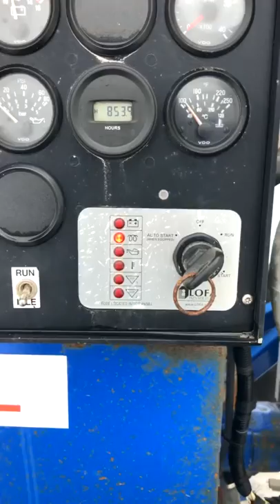2013 Doyle Top Shot Conveyor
2013 Doyle Top Shot Conveyor, 2013 Doyle stainless steel dry conveyor, 30" wide belt 3 ply 330# smooth top rubber belting, 12'-6" discharge height, automatic hydraulic belt tensioners, Kubota V1505T 45 hp turbo diesel engine, tandem hydraulic pump, 27 gallon diesel tank, heavy duty gear box drive, hydraulic lift, pintle hitch, super single flotation tires, shows 853 hours. Serial Number: LL113

DPA Auctions
March 5, 2019 Online Auction